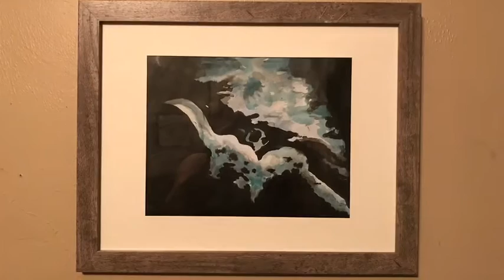A sonogram in ink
Adieren Its been a pleasure watching your journey!❤️